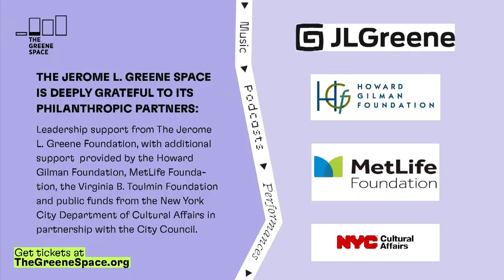Rob Lewis and Ash Rodriguez: FREE ARTST MVMT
As part of The Greene Space’s Wanderlust Wednesdays series, live music producers and curators Rob Lewis and Ash Rodriguez host FREE ARTST MVMT, a new live music platform featuring stripped-down performances and in-depth conversations by some of today’s breakout independent artists and undiscovered talent from around the world, including Nick Cassarino, Matt Cusson, EduArdo Omondi, Mia Taylor, and Oh Alice.